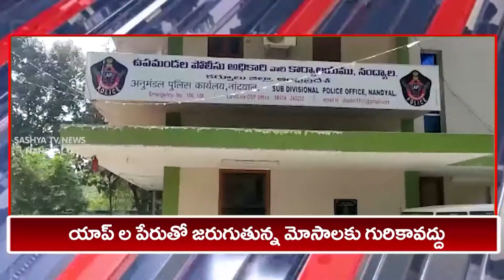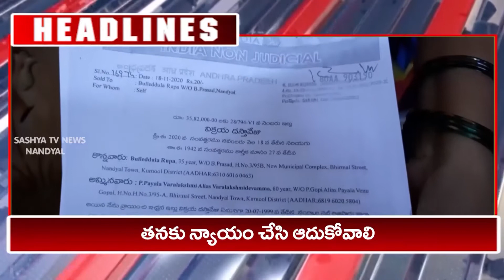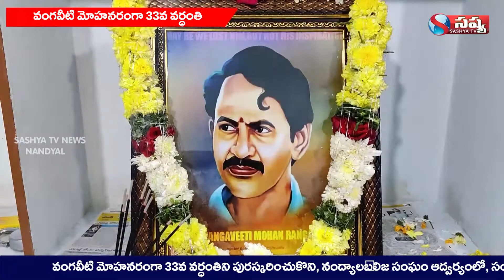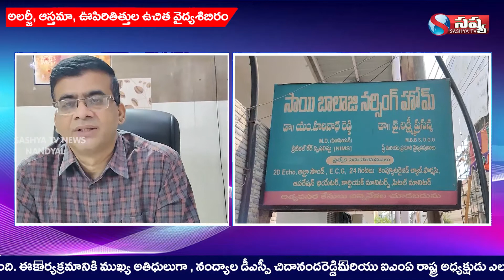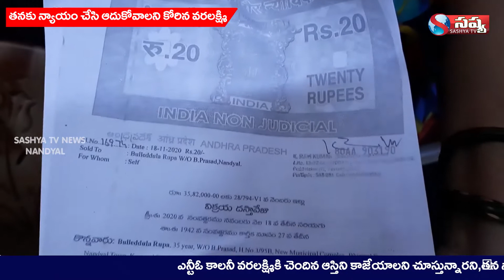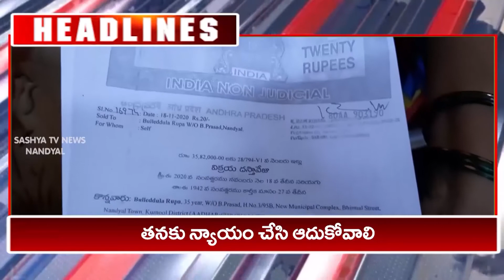SASHYA TV NEWS // 26-12-2021 // NANDYAL LOCAL NEWS //